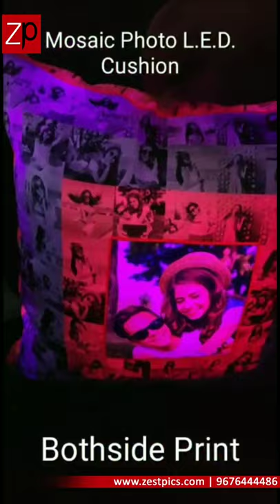Multi Color LED Mosaic Pillow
Express your love by gifting your loved one an epic picture! This is not just “a” picture, this picture of made out of several smaller, hundreds of pictures! It's a Multi Color LED Mosaic Pillow. when LED is ON - Multi colors are visible. And up close you can spend hours looking at the smaller enjoyable pictures. A great designer gift.

Personalised pillows are a great gift idea that can be used on a daily basis. Print your memories captured on camera onto a personalised pillow.

You can have the picture of your choice printed onto a pillow. The possibilities are endless.

This concept takes customization to your living rooms and bedrooms too! Create a unique pillow with your favorite photo or design printed on the cover. Decorate your rooms in style. You could also create this and gift it to family and friends.

Product Details:

Print your memories on a personalised cushion
Size - Pillow Dimensions- 12"x12"/ 16"x16"
Full Printed Pillow with Double Side Printing
Shape - Square
Washable pillow cover
Material - Photo printed on Stain-resistant cover
Customization - Customize with your favorite photo/design